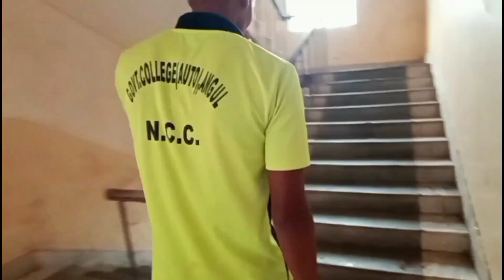Ncc Camp morning routine (CATC Camp) at Synergy college. Full Masti at camp site 😂 blog#3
Ye video hum attend kr reh ek NCC Camp (CATC camp) ka hai . Is video mai morning ka routine and hostel vlog ko and dosto ke saath bitaye hue kuch time ka masti hai😂😂😂.
Full Masti me and Chandan,sapan, Sanjit, sunil, Subhransu Badakera, Abhijeet, Sachin we all enjoy this .